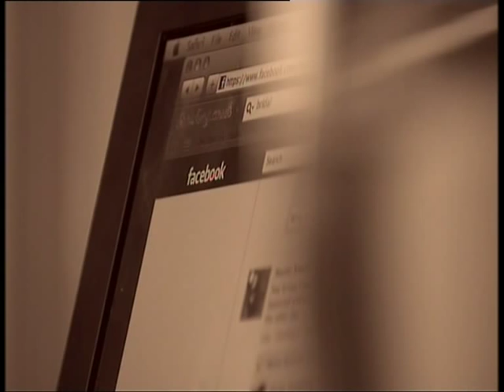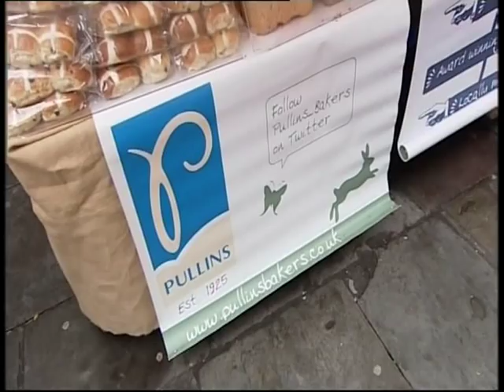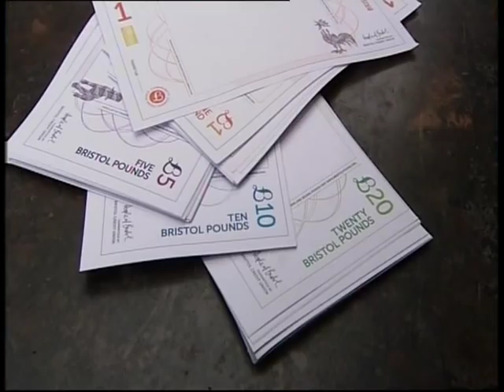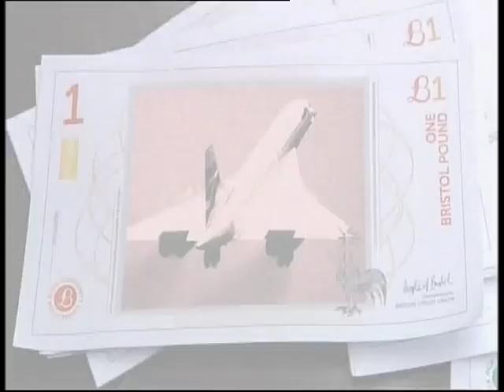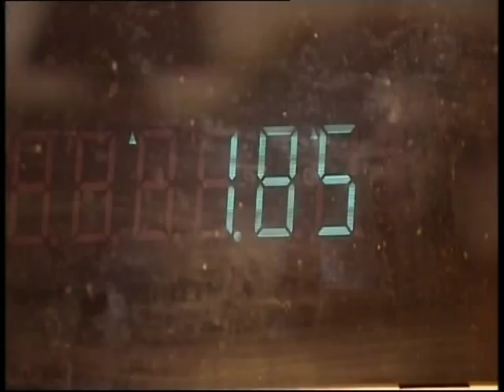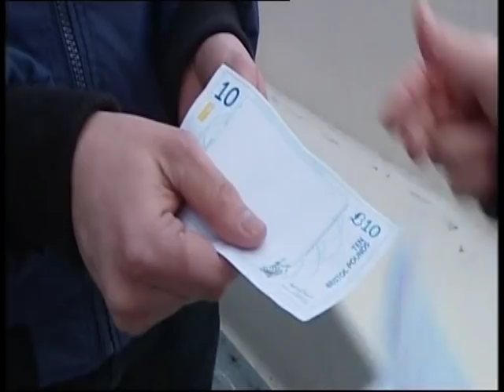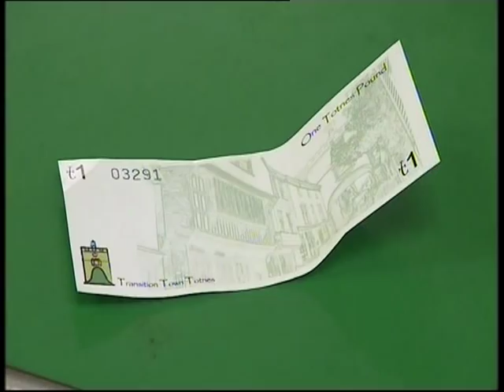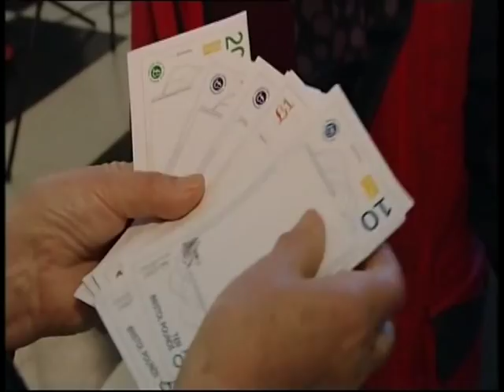Bristol Pound feature on BBC1 Inside Out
National coverage of the Bristol Pound on BBC1 Inside Out, February 6th, with Dave Harvey.